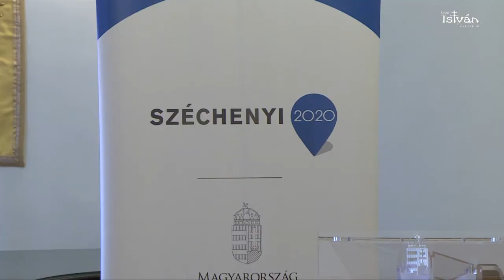Több mint 600 milliós fejlesztés indul az Andrássyban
Új, kétszintes tornaterem épül a megnövekedett létszámú Andrássy György Katolikus Közgazdasági Szakgimnázium és Gimnáziumban, emellett egy közösségfejlesztő programra is nyert forrást az intézmény. A részleteket sajtótájékoztatón ismertették.